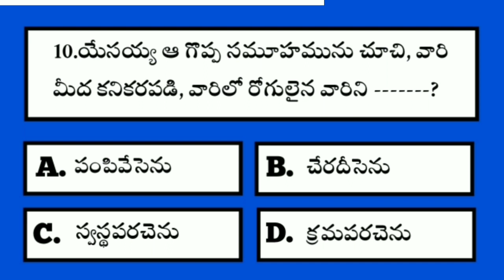Bible Quiz on matthew #35 | Bible Questions and answers | Telugu Bible Quiz